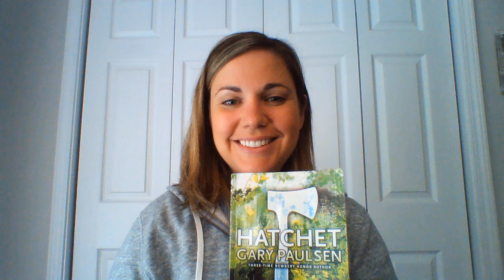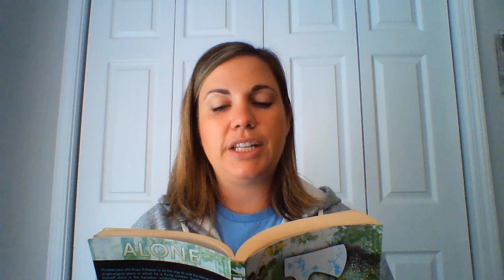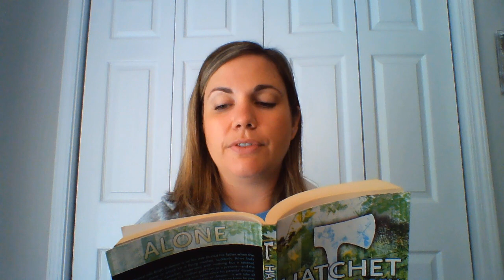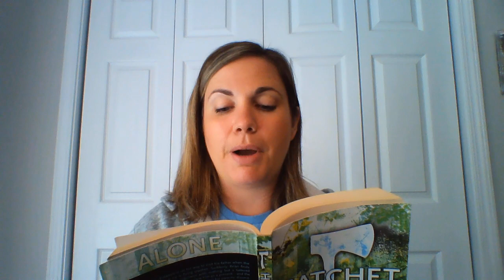Hatchet - Chapter 15